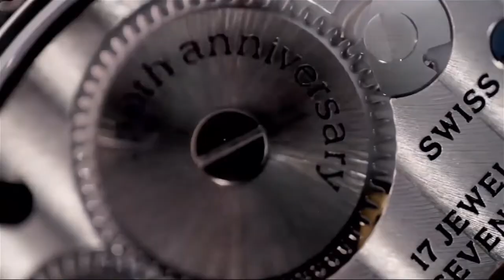Hamilton - Discover the Khaki Navy Pioneer Mechanical l Jura Watches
Featuring a hand-winding mechanical movement and exhibition caseback, the Hamilton Khaki Navy Pioneer is convertible between a stylish wristwatch and naval deck watch.